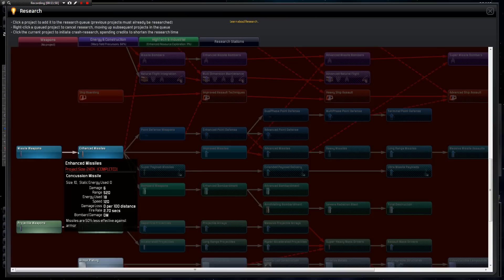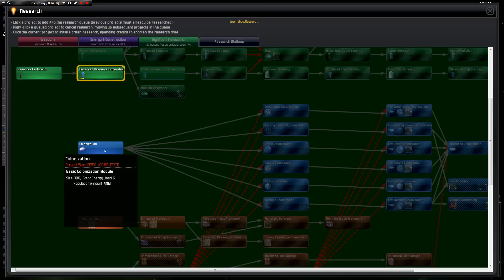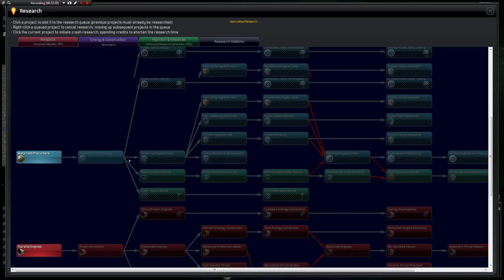Distant Worlds - Extreme Shakturi - [2/2] Ep004 - Pirates Are Growing!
[1080p] Another Extreme Difficulty game of Distant Worlds Universe with the Shakturi Story Lines enabled. Sit back and watch me squirm as I attempt to save the Galaxy from the intruding Shaktur Axis.

This game features the AI Improvement Mod by Icemania

Game Settings:
Galaxy: Spiral
Stars: 1400
Size 15x15

Expansion: PreWarp
Aggression: Restless
Difficulty: Extreme (No scaling near victory)

Research: Expensive (240k)
Space Creatures: Many
Pirates: Very Few, Weak, Nearby (No Respawn)

Colony Prevalence: Normal
Independent Alien Life: Rare
Colony Influeunce Range: 106%
Enforce Colonization Range Limit: 1.50 Sectors

Race: Human
Empire Name: United Earth Federation

Galaxy Starting Location: Outer Core
Home System: Excellent
Size: Starting
Tech Level: PreWarp
Corruption: Normal
Government: Military Dictatorship

Other Empires: 19 (6 Average Distance, 13 Distant)
Independent Colonies allowed to become Full Empires

Victory Conditions: 95% of 90%/90%/90%
All Story events enabled - including the Return of the Shakturi
Giant Kaltors Allowed